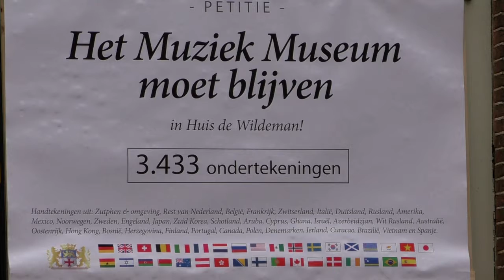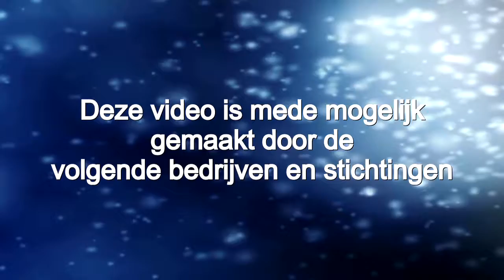Geelvinck Muziek Museum Foto Video Zutphen Nieuws 2019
Het geelvink muziek museum dreigt dakloos te worden.

The Geelvinck Music Museum in danger of becoming homeless.